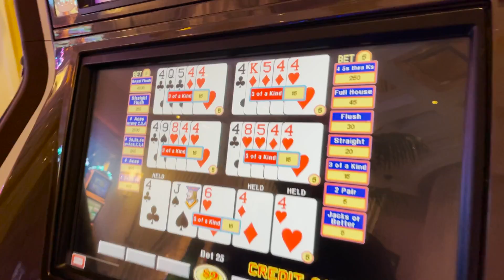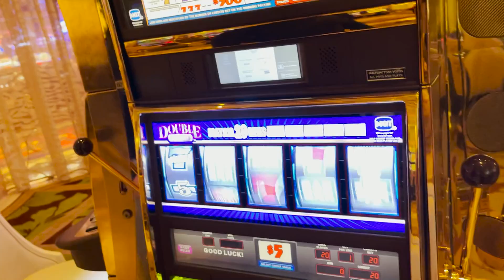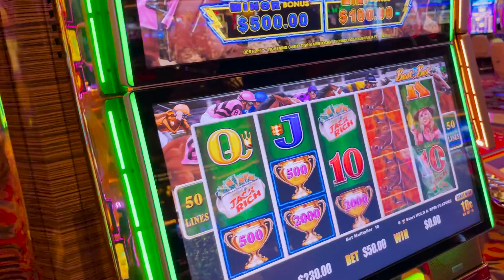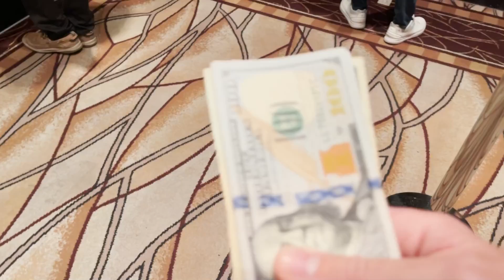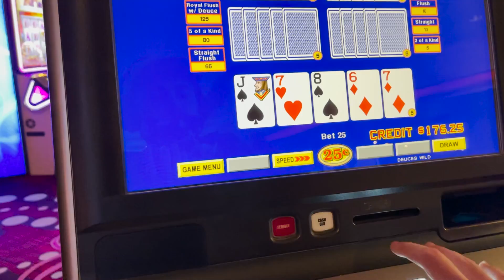I Won $5,600 In Slots Then Risked it all The Poker Table!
In this Gambling Vlog and Poker Vlog we win two jackpots in slots and video poker then we risk it all in poker tournaments. From the world series of poker 2021 and Las vegas we played slots at the wynn then a $2,500 at the Venetian and The crazy 8s $888 at the WSOP. We are hanging out with Daniel Lazrus, and Joey The Mush.

OFFICAL SITE:
Ryandepaulo.com

VIDEO EDITING BY Ryan Depaulo

Where the food stamps at by Ryan Depaulo will be released somewhere soon lol